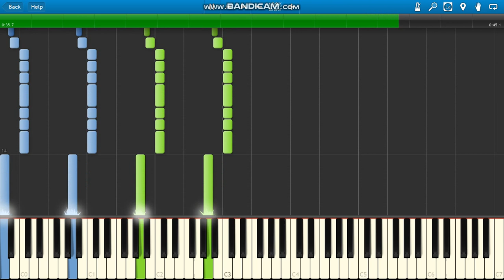Yo Gotti H.O.E. (Heaven On Earth)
Yo Gotti H.O.E. (Heaven On Earth) piano.